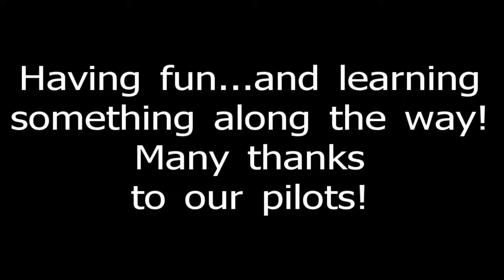FUNDOCY Offering of Time and Talent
Our FUNDOCY (confirmation) students share some of what they have learned about the Old Testament during their fall semester